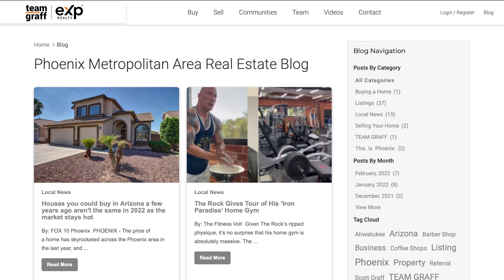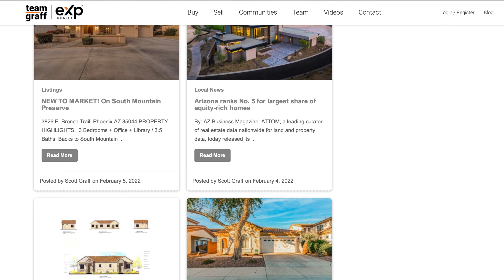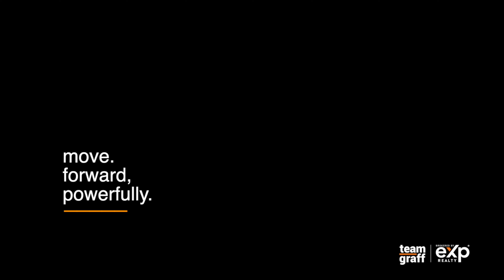PHOENIX Housing Market Update - FEBRUARY 2022 | TEAM GRAFF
PHOENIX, AZ
Here are the numbers for February 2022!
LIKE - Your "Likes" help more people like you find our videos!
FaceBook - TEAM GRAFF, Scott Graff
GET IN TOUCH WITH US:
Scott Graff - TEAM GRAFF at eXp Realty (Arizona Realtor)